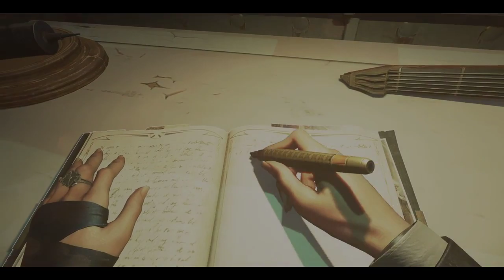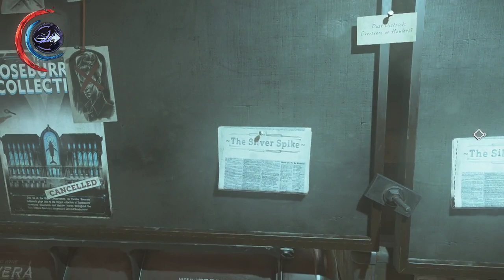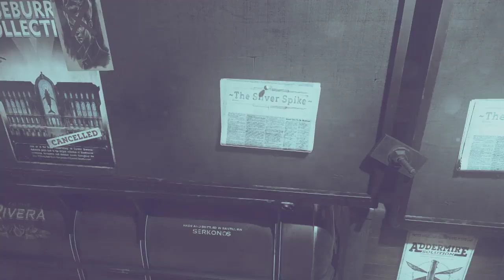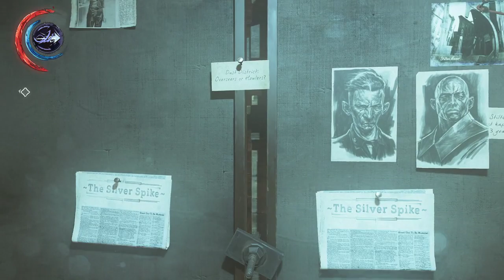Dishonored 2 (part 7/11) - [Playthrough] [No Commentary] [720p]